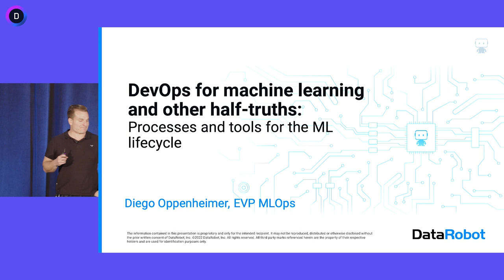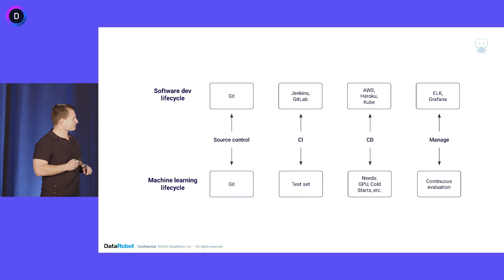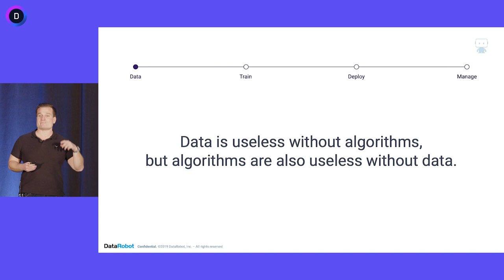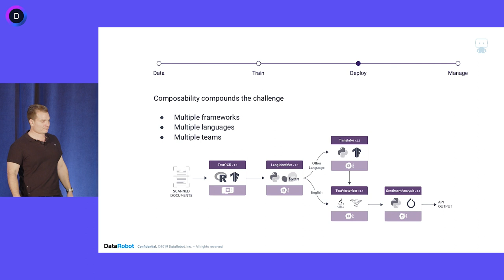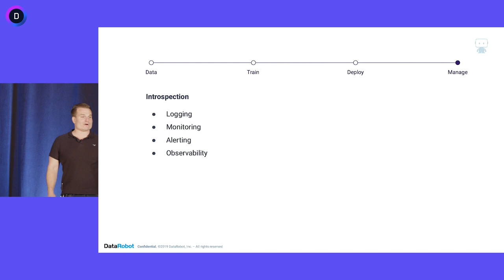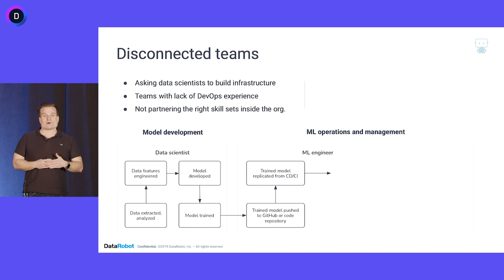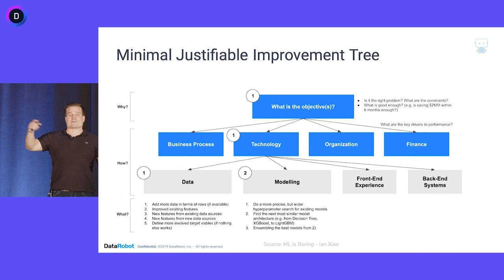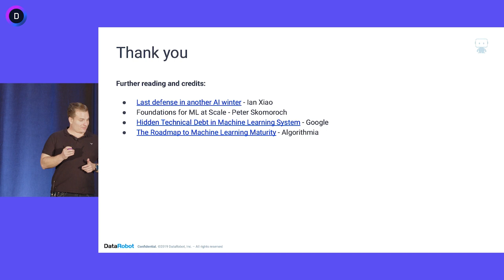DevOps for Machine Learning & Other Half Truths Processes & Tools for the ML Lifecycle | DataRobot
Diego Oppenheimer is the EVP of MLOps at DataRobot, and previously was co-founder and CEO of Algorithmia, the enterprise MLOps platform, where he helped organizations scale and achieve their full potential through machine learning.  Post acquisition by DataRobot, he brings his drive for getting ML models into production faster and more cost-effectively with enterprise-grade security and governance. Diego is active in AI/ML communities and works with leaders to define ML industry standards and best practices. He brings his passion for data from his time at Microsoft where he shipped some of Microsoft’s most used data analysis products including Excel, Power Pivot, SQL Server, and Power BI. Diego holds a Bachelor's degree in Information Systems and a Masters degree in Business Intelligence and Data Analytics from Carnegie Mellon University.